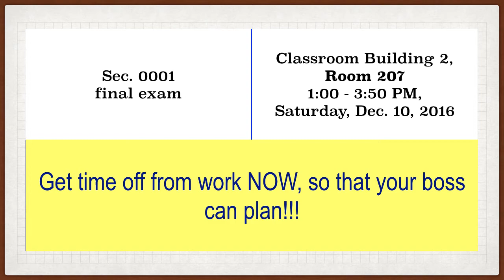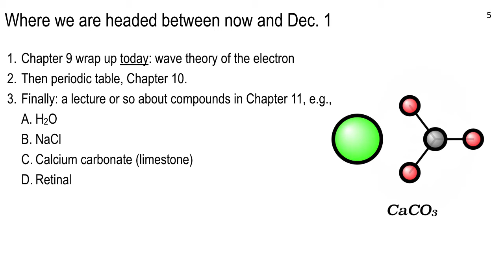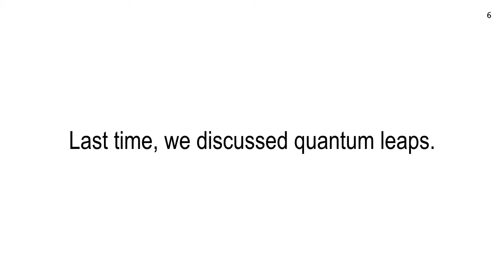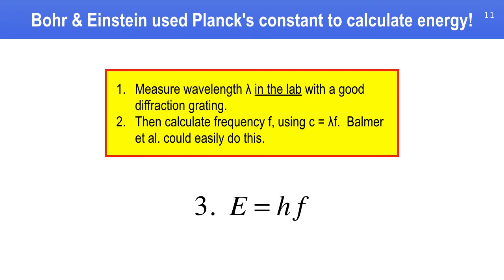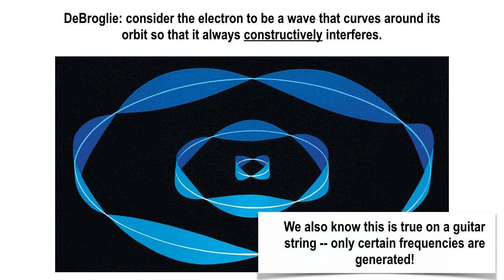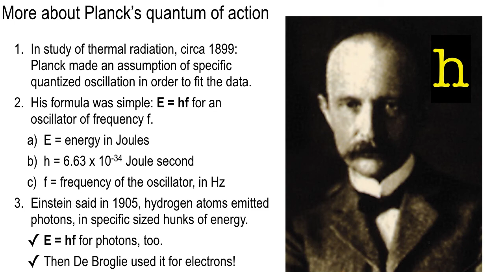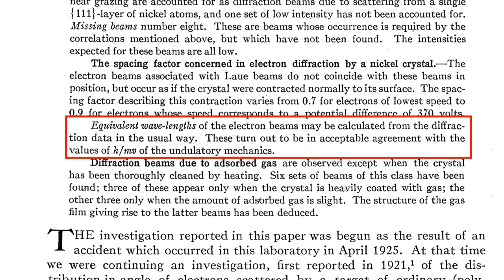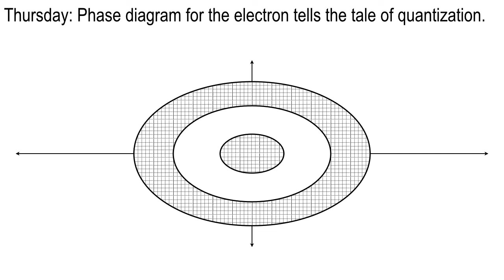Lecture 25, morning section, Nov. 15, 2016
The wave theory of the electron.